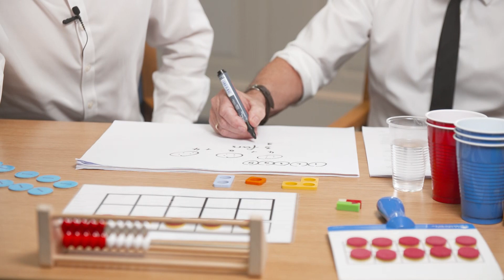Bernie Westacott - Part 4 - Bernie's favourite failure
Part 4 of my interview with Bernie Westacott about teaching mathematics in a visual way. In this series of videos, Bernie makes use of counters, rekenrek, and other visual aids to help convey the concepts of beginning of  number, negative numbers, and simulatneosus equations to children as young as 4.

This is a special episode of the Mr Barton Maths Podcast.